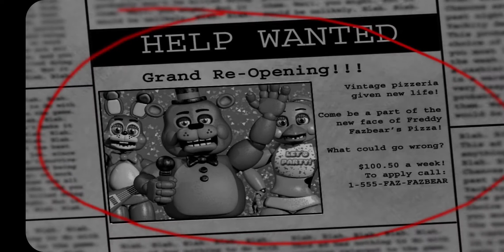[five nights at Freddy's] part 1